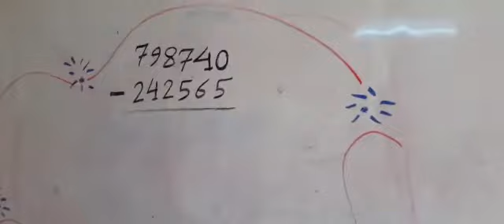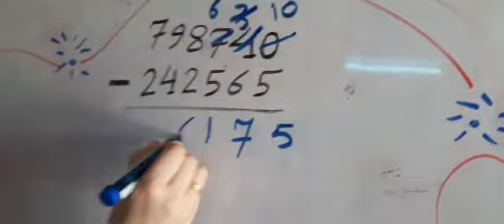الصف الرابع رياضيات طرح الأعداد